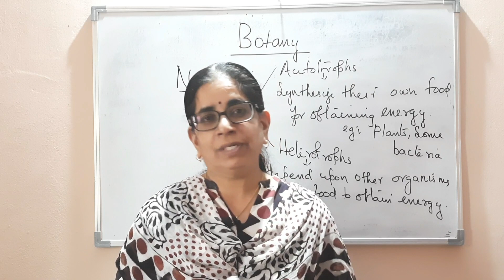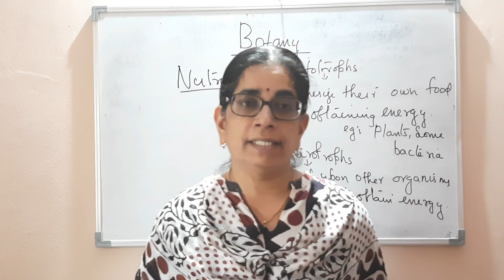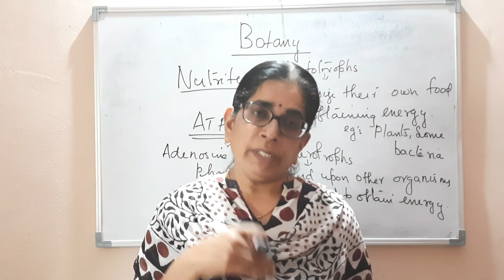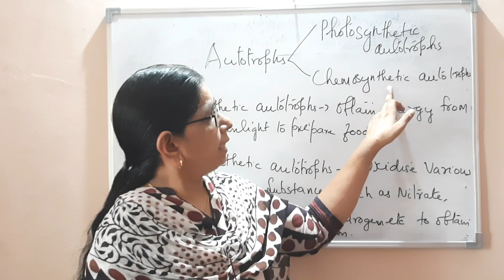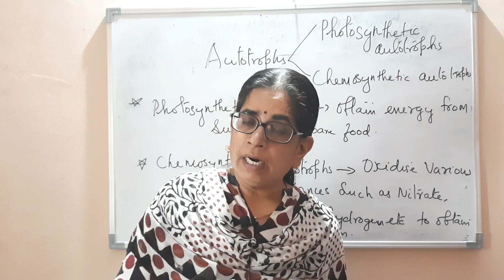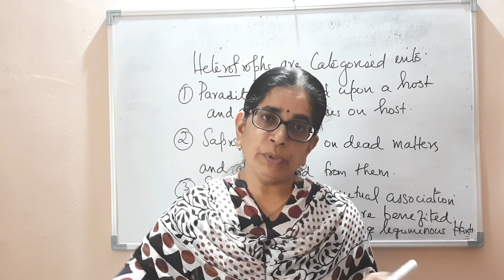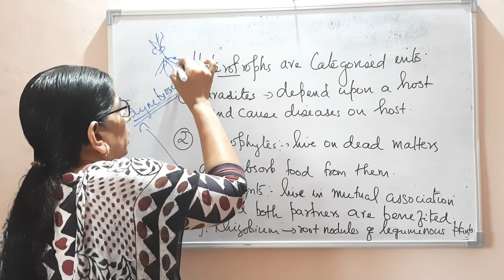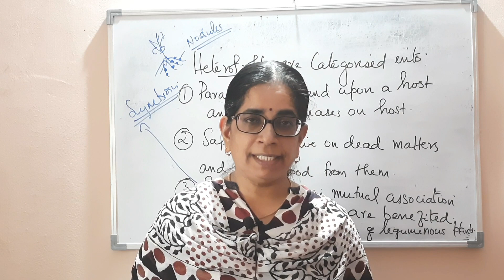Bridge course for Class 11| Part 2 | Botany | Malayalam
Previous video of this chapter : -